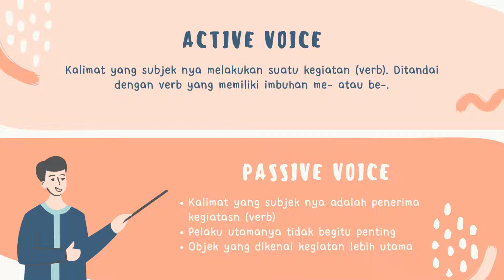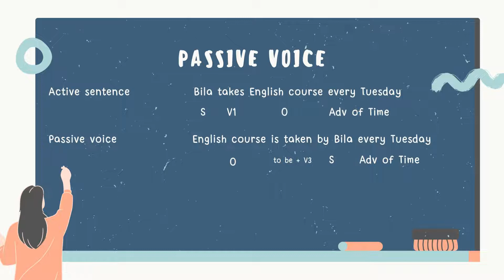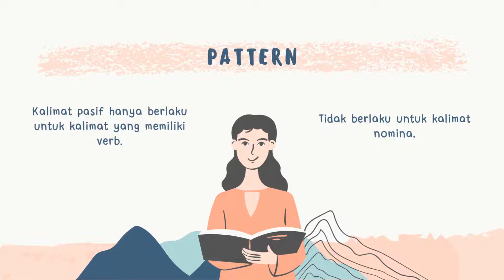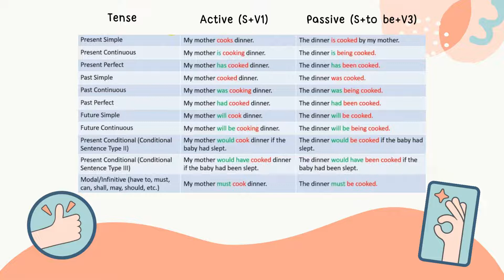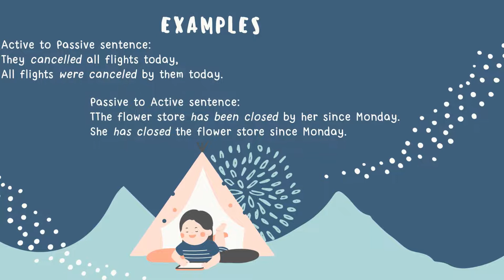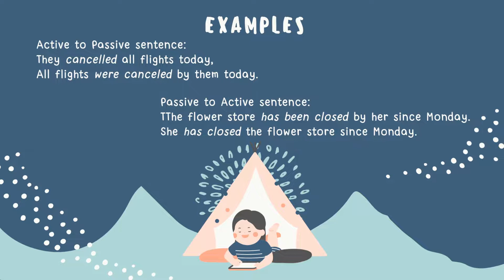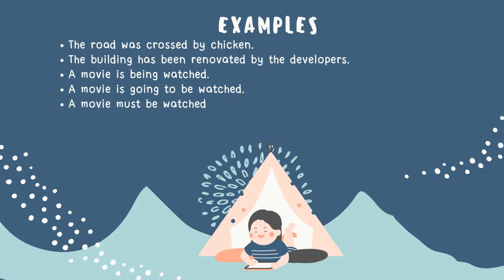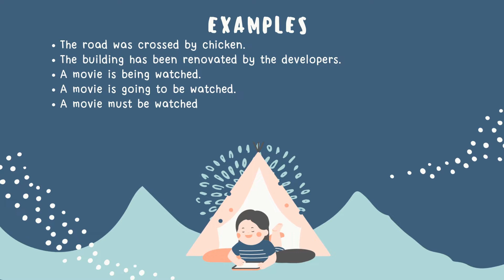Passive Voice Presentation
Name: Ghefira Nurshadrina
Class: XI MIPA 5